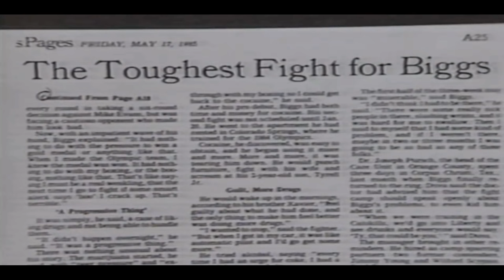I Tried To Embarrass Mike Tyson...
BLTV Extra recaps a classic Mike Tyson bout from his prime w/ Tyrell Biggs